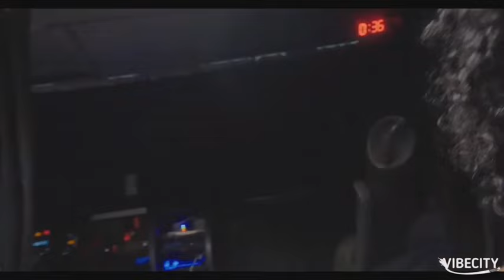Tyla Laura Seethal: Unveiling Her Untold Story, Interview, Biography, and Career Milestones (2024)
Welcome to the mesmerizing world of Tyla Laura Seethal, the rising star who has taken the music scene by storm. In this exclusive video, we're delving deep into the untold story of Tyla, exploring her awe-inspiring journey, and unveiling the secrets behind her success. 🌟

Discover the soul-stirring melodies, the electrifying career milestones, and the fascinating biography of Tyla Laura Seethal. This is the ultimate tribute to an artist who has captured the hearts of millions with her music and mesmerizing performances.

🔎 In this video, we leave no stone unturned, bringing you an interview with Tyla herself. Get ready to hear her thoughts, dreams, and the inspirations that have fueled her remarkable career.

🎶 Explore her sensational new songs that have been the talk of the town. From "Getting Late" to "Water" and the captivating collaboration with Ayra Starr in "Girl Next Door," we've got the inside scoop on her latest musical masterpieces.

💘 Curious about Tyla Laura Seethal's personal life? Join us as we discuss the artist's approach to maintaining privacy, her undisclosed boyfriend, and the intriguing facets of her life beyond the stage. We respect her choice to keep certain aspects under wraps, and we're here to provide the information you're eager to know.

📚 For the inquisitive minds, we've crafted a biography section that delves into her early life and education, her family background, and her rise to stardom. Tyla's unique blend of Zulu, Indian, Mauritian, and Irish heritage has played a significant role in shaping her extraordinary journey.

Discover the financial success that's come hand in hand with her music career.

🤔 FAQ Time! We understand that as devoted fans, you might have questions. Here are some of the most common searches about Tyla Laura Seethal:
- Tyla Laura Seethal interview: Dive into her thoughts, dreams, and inspirations.
- Tyla Laura Seethal new songs: Stay up to date with her latest musical creations.
- Tyla Laura Seethal boyfriend: The enigmatic artist's personal life unfolds.
- Tyla Laura Seethal biography: Explore her early life, family, and rise to stardom.
- who is Tyla Laura Seethal

Join us on this enchanting journey through Tyla Laura Seethal's world. If you're a music enthusiast, a Tyla fan, or just curious about the life of an artist on the rise, this video is a must-watch. 🎵✨